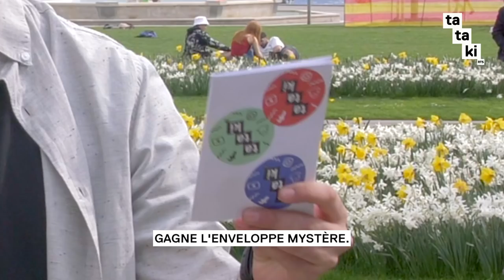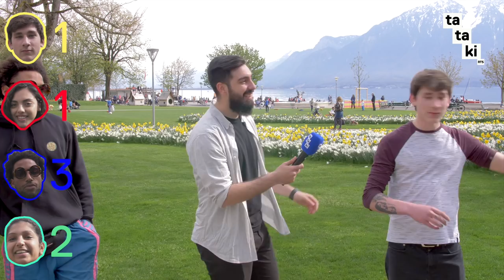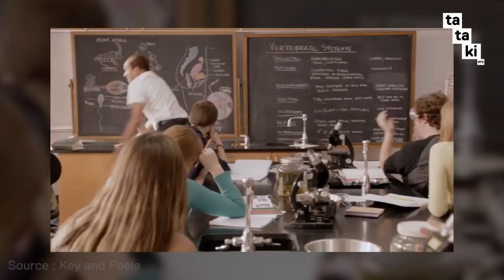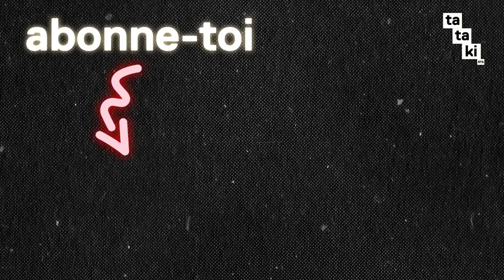Le Président Suisse ? DJ Burkhalter - VERSUS, le quizz de la street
Il a morflé Julien Lepers 😳 Retrouve Sacha pour un nouveau jeu made in Tataki : VERSUS, quand "Question pour un Champion" rencontre la street !

Oublie pas de voter pour ton candidat préféré sur Facebook ➡  ;)

Impertinent, curieux, drôle et positif, Tataki est un média numérique qui diffuse actu, humour, découverte & décryptage en tout genre.